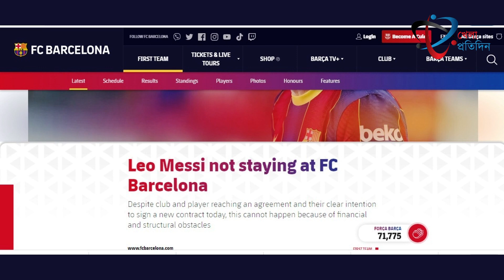বার্সেলোনায় থাকছেন না মেসি। Lionel Messi not staying at FC Barcelona